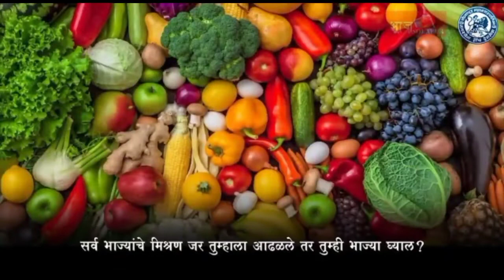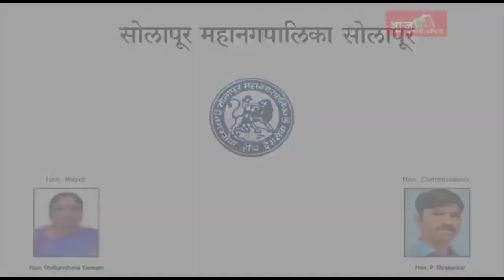ASN Marathi News | सिद्धेश्वर साखर कारखाना चिमणीचा वाद पेटला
ASN Marathi News | सिद्धेश्वर साखर कारखाना चिमणीचा वाद पेटला@ASNMarathiNews news youtube solapurnews video solapurnewschannel solapur#